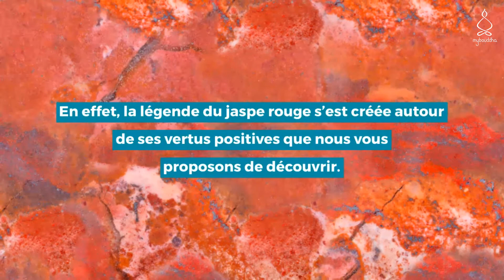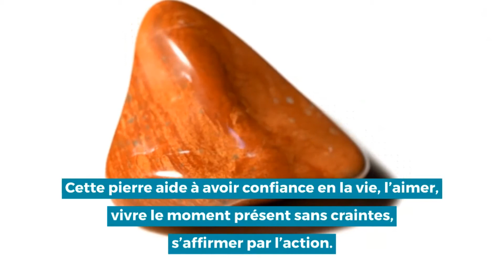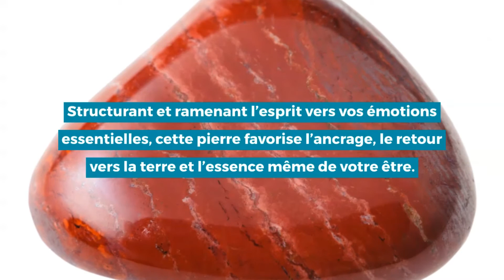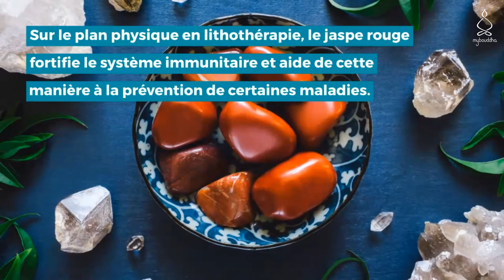Les propriétés et bienfaits de la pierre JASPE ROUGE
Le jaspe rouge, très connu de par le monde et depuis des millénaires, présente un intérêt certain en lithothérapie. En effet, ses vertus sont aussi reconnues en raison de pouvoirs puissants.

Cet engouement pour cette pierre est sans doute dû à sa couleur chaude, mystérieuse et envoûtante. En effet, la légende du jaspe rouge s’est créée autour de ses vertus positives que nous vous proposons de découvrir. Histoire, propriétés et composition du jaspe rouge, vous en saurez plus dans cette vidéo.

✅Retrouvez notre boutique en ligne d'objets et bijoux spirituels